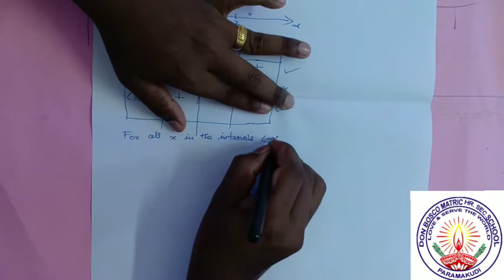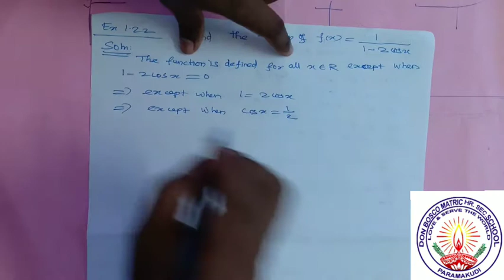XI Std. Maths Unit 1 Functions Example Problems 1.21, 1.22, 1.23 Mr.Jegan Sir 14092020